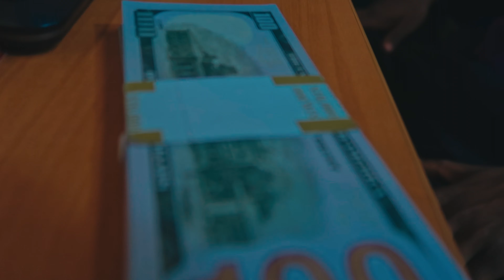Signing artist in Philly for 10k cash | Ep 1: " The Convo"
WELCOME TO THE 1st SERIES! Two content creators will be on the mission to sign the next hottest artist in Philadelphia for $10,000. They will go through three stages, 1: The interview which is a basic interview of the artist, and a freestyle. Stage 2: The studio, we will select who goes to stage 2 based on there performance, not everyone will make it, there will be disqualification! Who ever makes it to stage 2 will be in the studio to perform their song. Stage 3: The music video. There will only be one winner! Who ever is the winner will get a music video shoot, the $10,000 dollars and signed to my own label BANDI RECORDS ENTERTAINMENT.